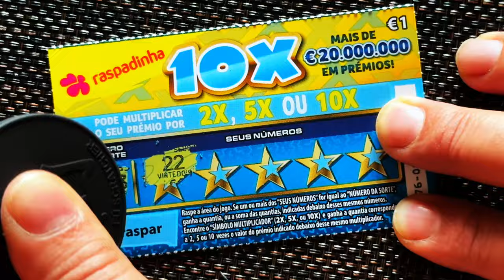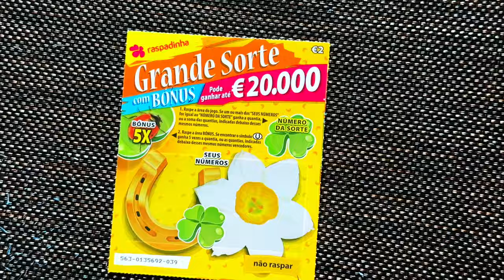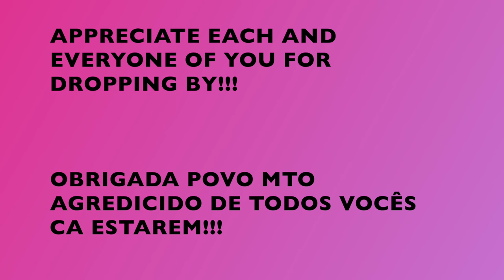💥 🐲 💥 MIX € raspadinhas ✨✨MIX € scratchcards 💥 🐲💥